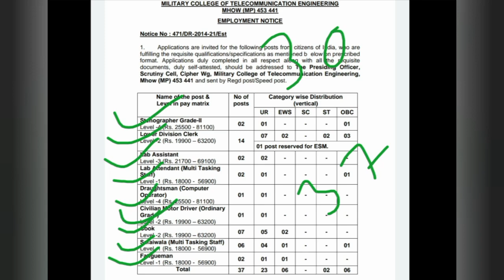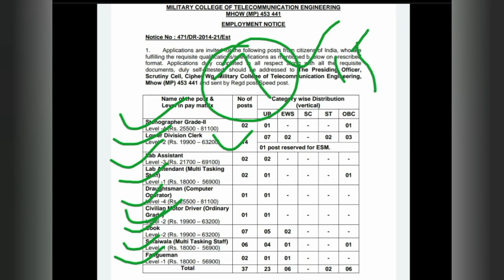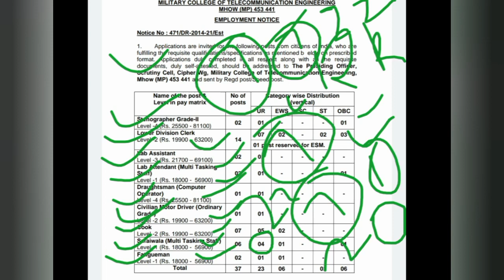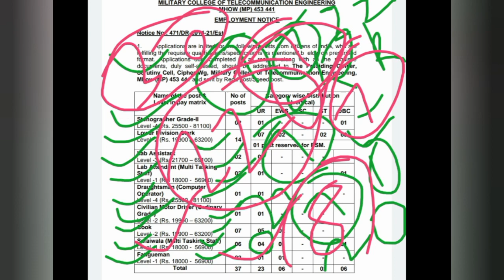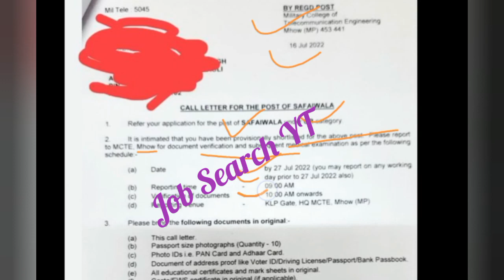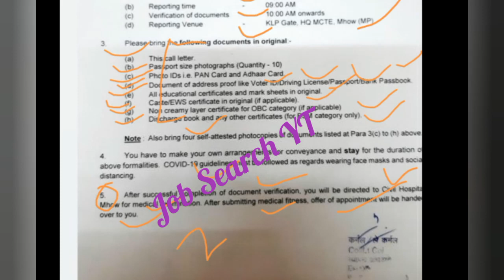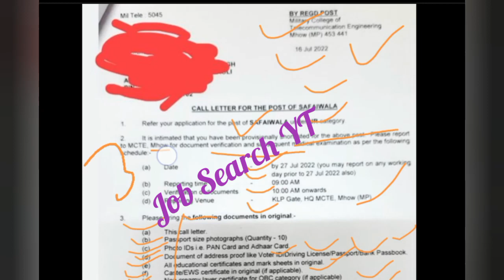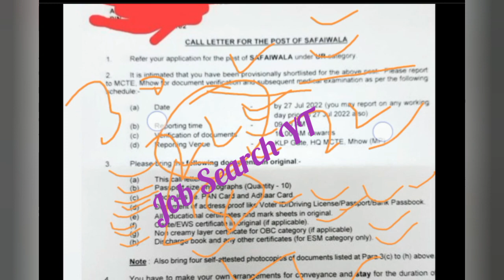MCTE Mhow New Joining Letter out | MCTE Mhow Group C waiting list जारी | MCTE Mhow full joining prs